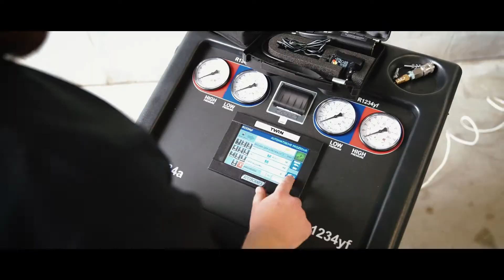5 Jahre AUTOZENTRUM STAUDT | Stefan erzählt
Ganze 5 Jahre dürfen wir euch schon in Staudt in unserem Betrieb begrüßen🙌🏼 & eigentlich wollten wir dieses Jahr mit euch eine große Sause machen😢 Stefan erzählt euch von den Anfängen & dem Weg bis in die Gegenwart💪🏼 Viel Spaß beim anschauen😊

Das Autozentrum Staudt ist eine Werkstatt aus dem Westerwald. Erfolgreich durch den hervorragenden Service und die ausnahmslos hohe Kundenzufriedenheit, beginnt jetzt auch die Mission über das Internet die häufigsten Kfz-Probleme und deren Ursachen aufzuklären.

▬ Social Media ▬▬▬▬▬▬▬▬▬▬▬▬▬▬▬

Adresse: Erbsengarten 27, 56424 Staudt

Autowerkstatt Montabaur; Autowerkstatt Wirges;  Autowerkstatt Heiligenroth
Werkstatt Montabaur ; Werkstatt Wirges ; Werkstatt Heiligenroth